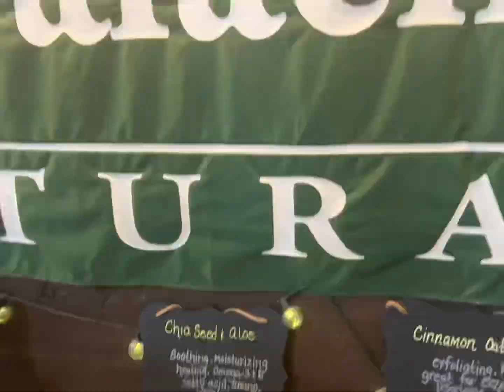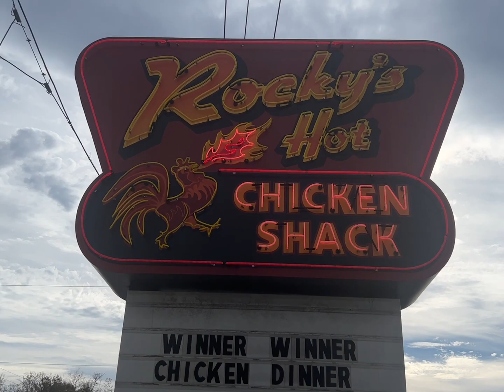Fiona and Paul in Asheville NC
Song “Chicken Fried” by Zac Brown